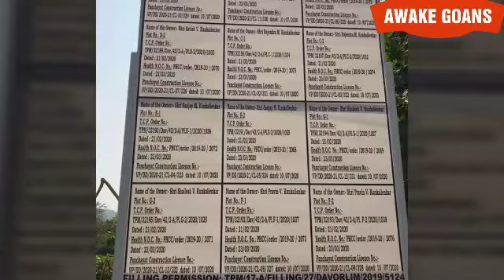VILLAGERS WARNED EX SARPANCH TO STOP ILLEGAL LAND FILLING WORK AT DAVORLLIM DICARPALI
Ex Sarpanch Bina Kulkarni from Davorlim-Dicarpali starts work to fill up quarry with the help of our local MLA Luizinho Faleiro.